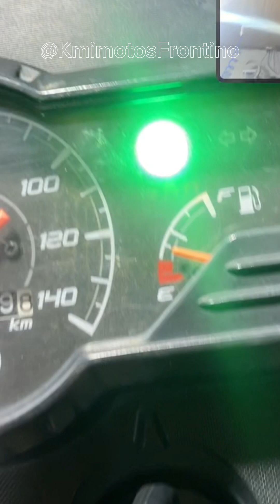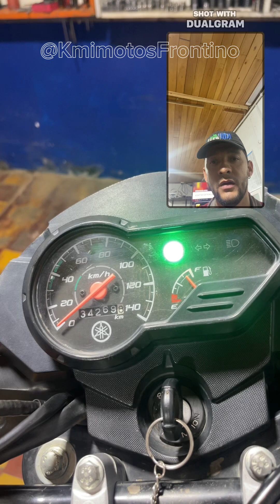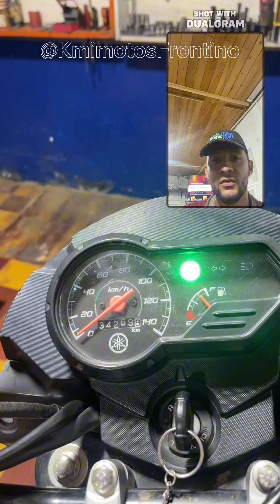DIAGNÓSTICO Y REPARACIÓN DEL SENSOR MEDIDOR DE COMBUSTIBLE ⛽️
Así puedes reparar el sensor medidor de nivel de combustible si es el caso! 👌🏻